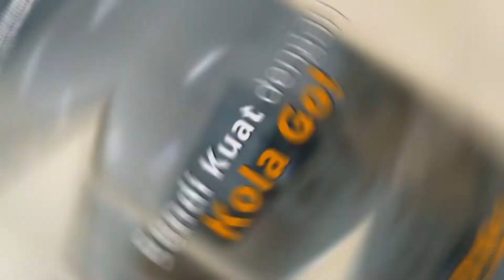Kola Go - Proses dari Pabrik hingga ke Konsumen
Setiap sel dalam tubuh manusia mengandung kolagen.
Namun dimulai dari umur 25 tahun, produksi kolagen di dalam tubuh kita menurun, dan ketika mencapai 60 tahun produksinya menurun hingga 35%.
Dengan kondisi itu, terjadi kerusakan pada tubuh, seperti penuaan, kulit keriput, tulang keropos, sakit pada persendian, rambut menipis dan rontok, serta kuku rapuh.
Nah, kita yang bermasalah dengan hal di atas, sebaiknya meningkatkan jumlah kolagen di dalam tubuh.
Kola Go mengandung protein tinggi, mudah dicerna, dan setelah dikonsumsi akan menggantikan kolagen tubuh yang hilang.